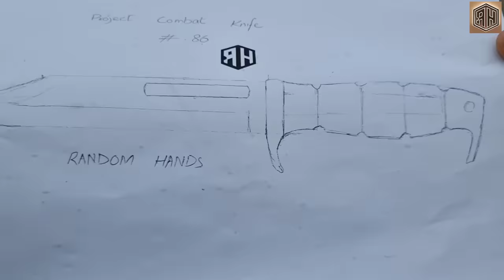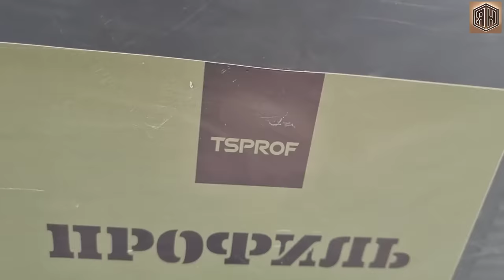Forging a RUSTED BEARING into a 24K GOLD Combat KNIFE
It is been more than a month since i uploaded a video on my channel this is because i was doing two projects at a time and giving some time to my personal life now a days. Also I have a good news for you guys and that is, I have made a new channel by the name of "MAJESTIC HANDS" for you guys where you can get more closer to me and watch some videos if I am away or taking some time in uploading a new video on my main channel "RANDOM HANDS".
Someone among you has suggested me to create a new channel where I can show you the uncut versions of my random hands videos. So, The basic purpose of making that channel is the same. I wanted to upload some full length videos there or maybe some creativity rather then random hands.

I will upload my first video on Majestic Hands after I get the 40k Subscribers.

I have used some of my old skills to make this beautiful Combat knife from Ball bearing. I have chosen the 24K Gold plating because this knife should be royal in happiness of our new Channel :).
The handle is made by using Casted Brass as Guard and the Black Teflon as the remaining handle.
Must share your opinions about this made.
Thanks alot
Best Regards
Random Hands